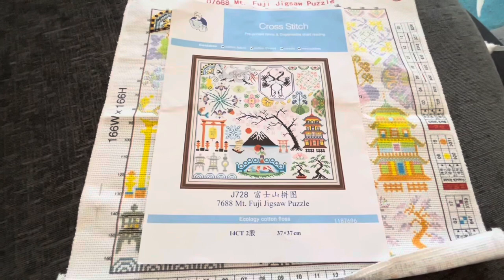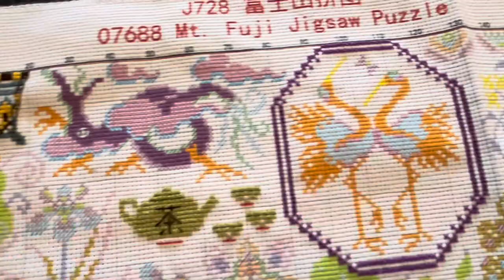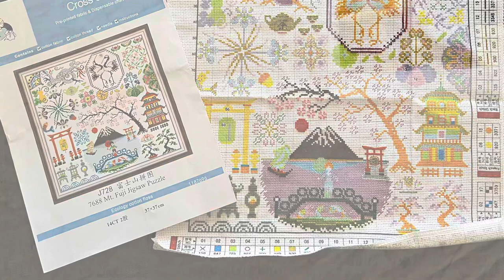Mount Fuji Jigsaw Puzzle Cross Stitch - Back and Half Stitching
This morning I decided to work on the small pagoda and show how to back stitch to create definition and  half stitch to cover an area quickly.